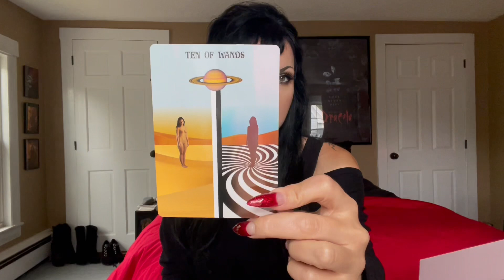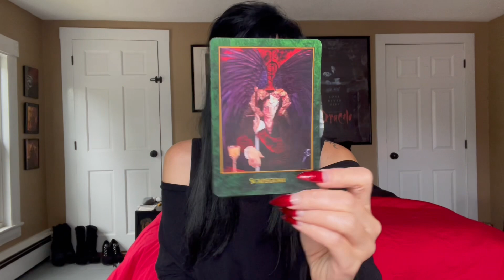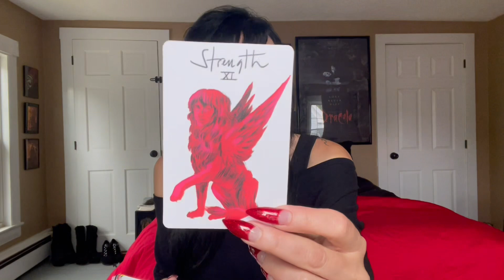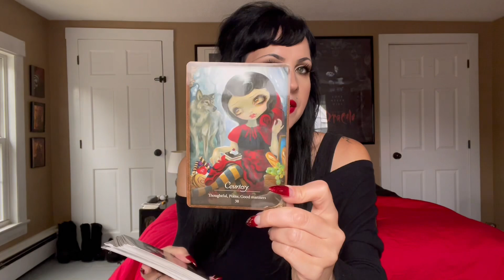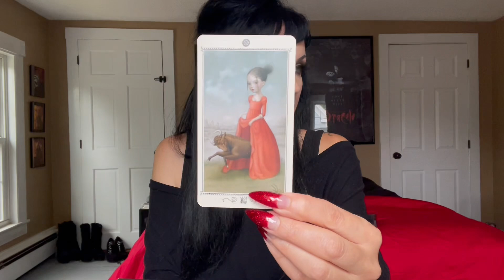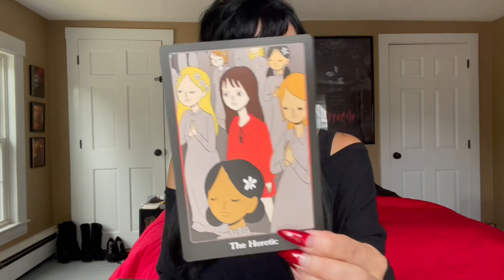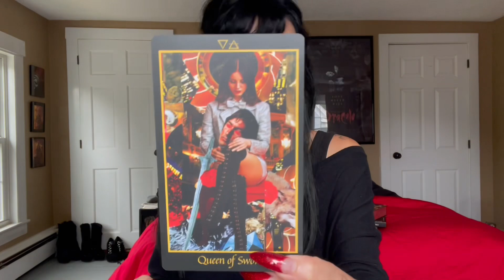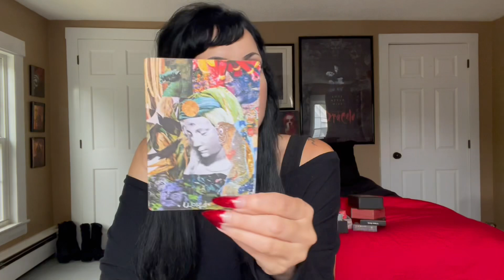In Devotion to the Demoness: A Decklist for Working with Lilith 🖤🔥🕯️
Highly requested lists of decks to work with when walking with Lilith.
Decks mentioned:
She Wolfe Tarot
Stunning Tarot
Murder of Crows Tarot
Quareia The Magician's Deck
The Illuminated Earth Oracle
The Witches Tarot by Burning Paper Hearts
The Ceccoli Tarot
The Telezma Tarot
The Pulp Tarot
The Bad Girl Oracle
The Dragons Oracle
 The Divine Circus Oracle
The Magickal Botanical Oracle
The Ritual Tarot
Purchase a Deity specific offering with me,
Lippy is Forever Red by Besame